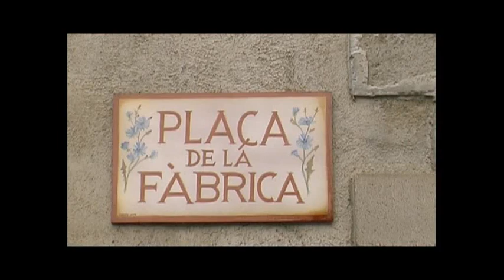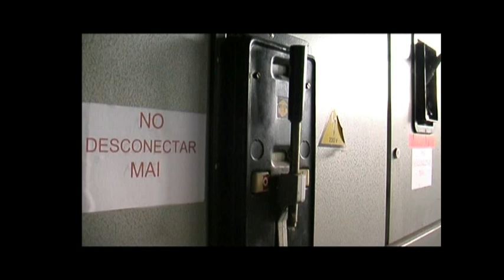Vila-Seca. La força del carrer.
Audiovisual que correspon a l'exposició sobre la colònia de Vila-Seca, situada a la llera del riu Ter al municipi de Sant Vicenç de Torelló (Osona) i on els testimonis de la història ens ofereixen la seva versió.